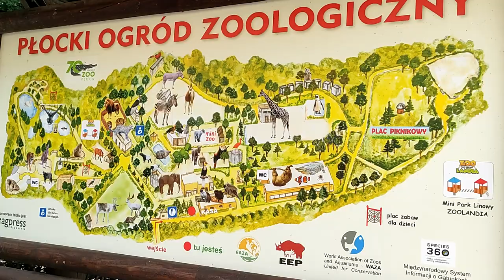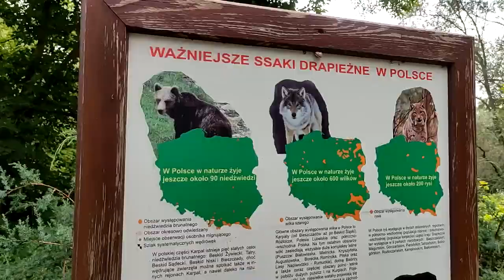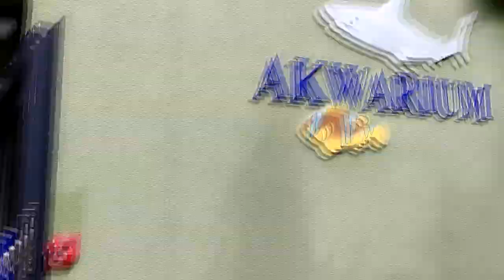Zoo w płocku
Wiem, że już mogliście oglądać na kanale nasz wyjazd do płocka, ale wycieczka do zoo jest wyjątkowo fajną atrakcją. Dla najbardziej wytrwałych na zakończenie malutki kangurek :)

1. Polubić i skomentować film
2. Udostępnić go i polecić swoim znajomym na innym portalu
3. Wcisnąć subskrypcję i dzwoneczek, aby na bieżąco być informowanym o nowych filmach
4. Obejrzeć reklamy, które pojawiają się przed, po lub w trakcie filmu. Dzięki nim twórcy działający na YT dostają wsparcie finansowe.
5. Odwiedzić i polubić stronę "Szumi mama" na Facebooku. Będziesz na bieżąco z najnowszymi filmami i ciekawymi tematami, których nie ma na kanale :) Znajdziesz tam recenzje książek, zabawek, porady dla mam i aktualne relacje z mojego życia :)
 Link do strony poniżej:
6. Wpłacić na poniższy numer konta dowolną darowiznę:

Konto bankowe
Agnieszka Kostyra
Bank Millenium